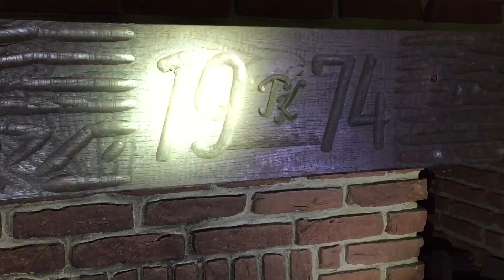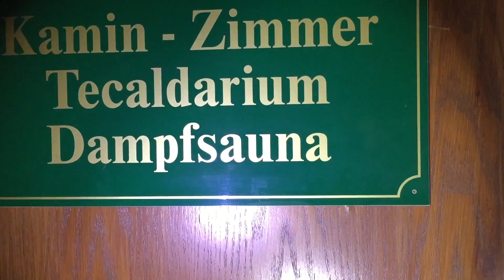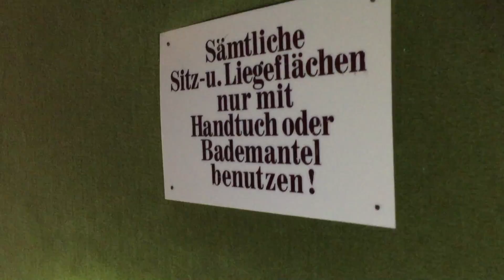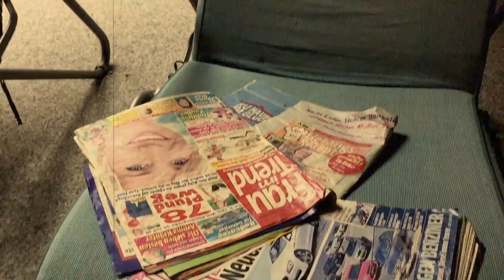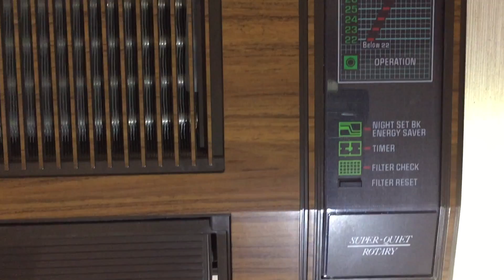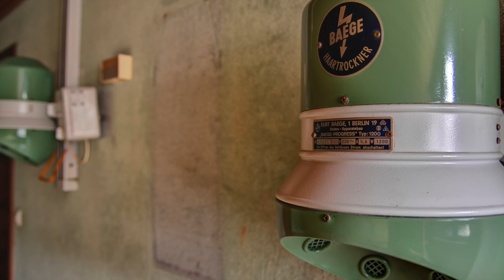DAS WELLNESSHOTEL - WAS IST HIER PASSIERT? | LOST PLACES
Das betreten von Privateigentum ist Illegal und gefährlich!
Wir übernehmen keine Haftung!

Was wir machen:
►Wir dokumentieren den aktuellen Zustand der Orte.
►Wir sind dabei immer auf der Suche nach der Schönheit des Verfalls und halten diese auf Film und Fotos fest.
►Wir interessieren uns für die Geschichte der Orte.

Unsere Regeln:
►Wir brechen NIEMALS Türen oder Fenster auf, sondern nutzen die Gegebenheiten vor Ort, um in die Gebäude zu kommen (Schlupflöcher oder unverschlossene Türen/Fenster).
►Wir beschädigen nichts.
►Wir nehmen nichts mit außer Fotos und Erinnerungen.(take nothing but pictures leave nothing but footprints)
►Wir lassen nichts zurück (wie Müll oder Batterien).
►Wir behandeln die Orte mit Respekt!

FOLLOW us on:
►Robert

Ausrüstung Akay:

►Taschenlampe Led Lenser
►Kopflampe Led Lenser